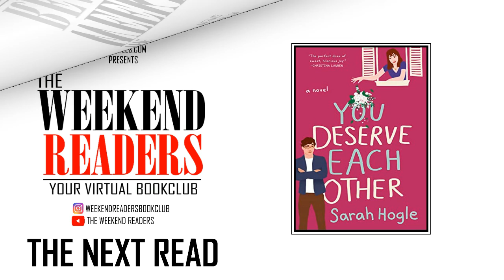The Weekend Readers : My Dark Vanessa by Kate Elizabeth Russell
In this episode we review and share our thoughts on :  My Dark Vanessa by Kate Elizabeth Russell

YT: The Weekend Readers

This Episodes Read :
My Dark Vanessa by Kate Elizabeth Russell

The Next Read :
You Deserve Each Other by Sarah Hogle